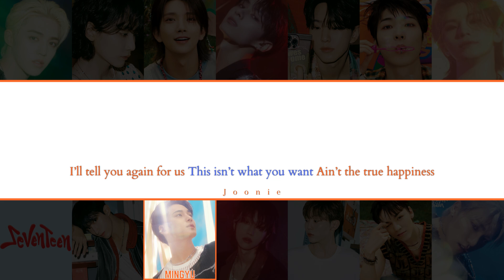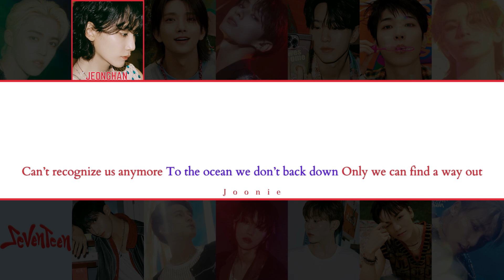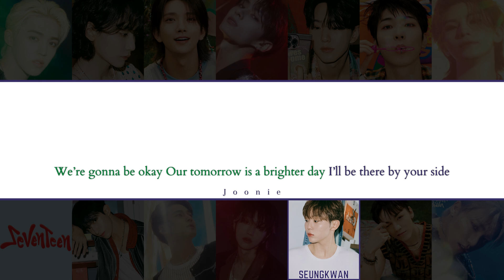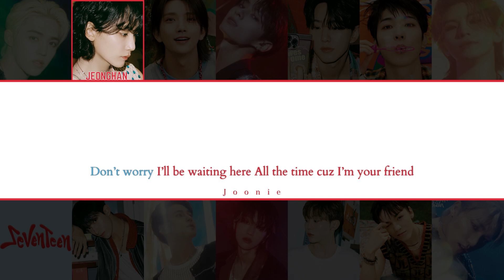SEVENTEEN (세븐틴) 'SOS' (Prod. Marshmallow) Lyrics (Color Coded Lyrics /Eng/)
All Rights Administered by PLEDIS Entertainment
Artist: SEVENTEEN
Song: SOS (Prod. Marshmallow)
Album: SEVENTEEN 11th Mini Album ‘SEVENTEENTH HEAVEN’
Released: 10-23-23